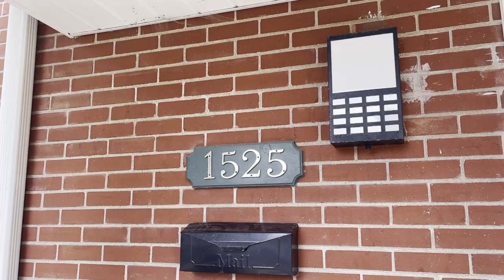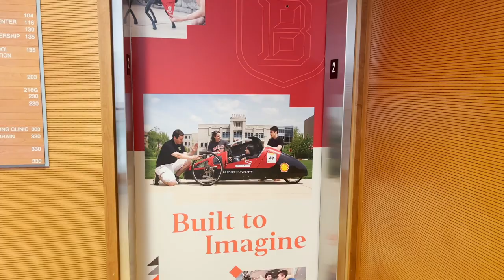Alpha Chi Omega- Zeta Eta- Bradley University- Recruitment Video 2022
Recruitment Video 2022